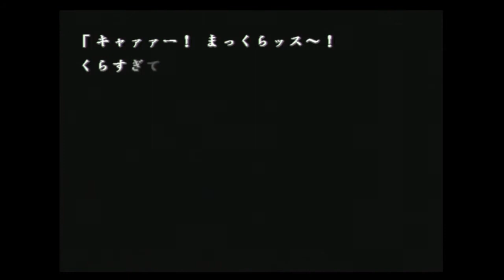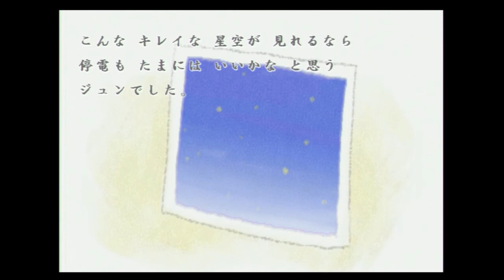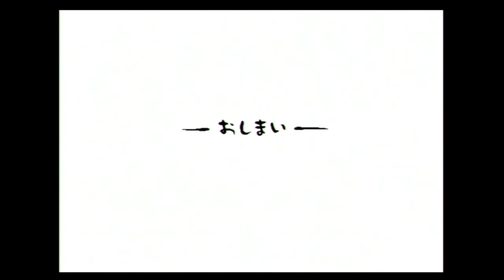どこでもいっしょ 私なえほん 6月1日 写真の日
説明どこでもいっしょ 私なえほん 6月1日のお話